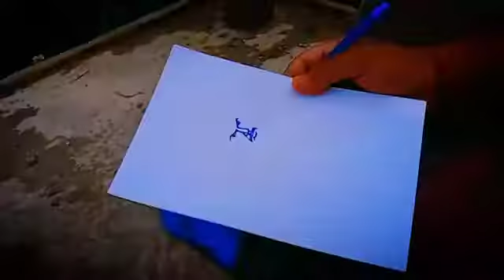HIT - The First Case (Trailer) - Rajkummar Rao, Sanya Malhotra || Dr. Sailesh K || Bhushan Kumar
HIT - The First Case Trailer
hit the first case trailer drawing
hit the first case trailer art
hit official trailer
hit official teaser
hit movie official trailer
hit movie official trailer drawing
hit movie official teaser drawing with pen
Rajkummar Rao
rajkummar rao drawing
rajkummar rao drawing with pen
rajkummar rao portrait drawing
rajkummar rao hit movie
rajkummar rao hit official movie
rajkummar rao hit official trailer
rajkummar rao hit official teaser drawing
rajkummar rao hit official trailer drawing
short
short drawing
drawing
debojit drawing